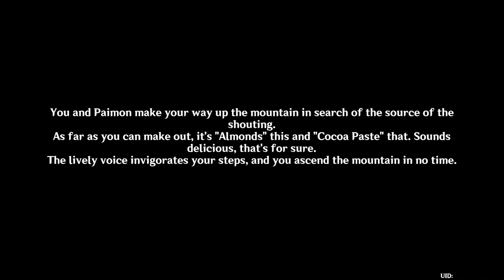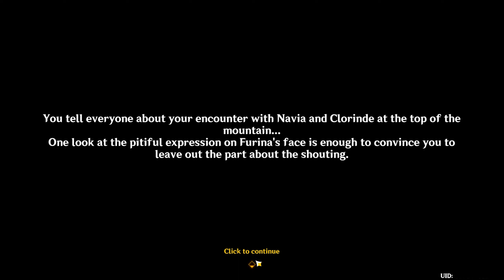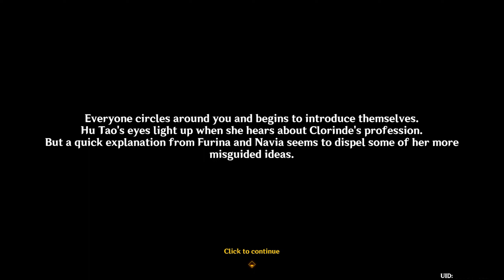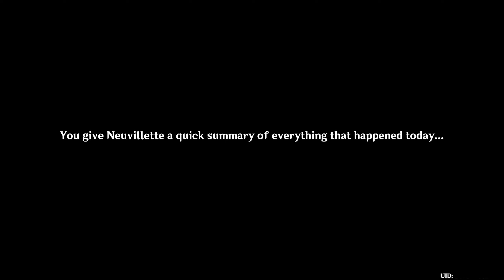Vibrant Harriers Aloft in Spring Breeze Part 4 (Genshin Impact)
Vibrant Harriers Aloft in Spring Breeze Part 4 | Hustle and Bustle (Genshin Impact)

You and Paimon have been at a loose end lately, so you decide to visit Qiaoying Village...

Although this Lantern Rite could have been a lot better, I am satisfied with the epilogue albeit I was left on edge. That said, this part has barely anything to do with the Flagship Event anymore, but is a huge deal for me in terms of the main story even though there wasn't any progress that much.

I was not expecting a number of Fontaine's cast to be in Qiaoying Village in this final part of the quest. I'm going to skip over the the ladies' chatter, as they are pretty much just having fun getting acquainted in their visit, and Hu Tao is doing a terrific job entertaining them.

So we know for a fact that the Traveler had already told Neuvillette about the Archons. Venti, Ei, and Nahida's identities are pretty known to Neuvillette, and he seems to quite impartial to them, and just wants to meet them personally in time. That doesn't really means that he wants to fight them, but he wants to gauge them. As the new Hydro Dragon, he understands that despite a long time has passed, he must still carry out his duty as one of the original rulers of Teyvat on behalf of the other sovereigns. His whole voiceline is just him confirming if what the Traveler told him about the current Archons are true. To be honest, Neuvillette is nice enough to just talk with them, as he is the only Dragon who has spent with humanity and understands the current situation of Teyvat. His lines with Zhongli seems to be the only one I'm worried for, but even then, Neuvillette said that a physical confrontation is not a given if they were to meet. Showing that Neuvillette is willing to compromise for their meeting in the future, and both of them are wise enough to know that a fight would be a catastrophic for the people. Neuvillette is especially wise and shows great restraint and responsibility despite his power being fully restored now.

That said, Zhongli's reaction is the most interesting for me. As he seems to be the only Archon who has any idea about what really happened in Fontaine or perhaps he always knew, in that the one of the Dragon Sovereigns has reclaimed their seat in Teyvat. Whether what methods he used to obtain this information is unclear, but we know Zhongli is no fool. He is also one of the Archons we have yet to get any information prior about the Cataclysm, as Ei was not there during the fall of Khaenri'ah, Nahida was born shortly after that but told us everything she knew about the Fatui and Descenders through Irminsul, and Venti, well we haven't talked to him in ages. But Zhongli straight up denied the Traveler's question in his second story quest because of "the signed contract before it all begun", which gives me an idea what it is, but is still vague nonetheless. With the exception of Venti who is the second oldest Archon, Zhongli has more information on a lot things, the man is at least 6000 years old. Despite all this, Zhongli knows better that running into a Sovereign would be unpredictable, and I honestly don't blame him for doing so.

It is also quite curious on how Zhongli knew who Neuvillette really is. By all acounts, the Seven Sovereigns were from a time gone by, and information regarding their status is vague at best. So how come Zhongli knew who he was? Do Archons have the ability to sense a certain higher elemental power or divine presence? I guess it would make sense given that they are not just ordinary gods.

Another thing is that Neuvillette seems to know that the Geo Archon is still around when the latter had faked his death and only a few people really know that he is keeping a low profile. So I'm curious, on how he knew, maybe the Traveler mentioned it, but was not as specific compared to the other three? After all, Neuvillete's voice-line on him did not contain the reveal of their current predicament which makes sense as Zhongli is trying to lay low and had effectively retired unless something grave happens to Liyue.